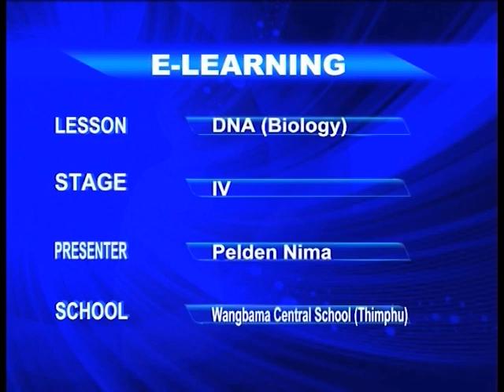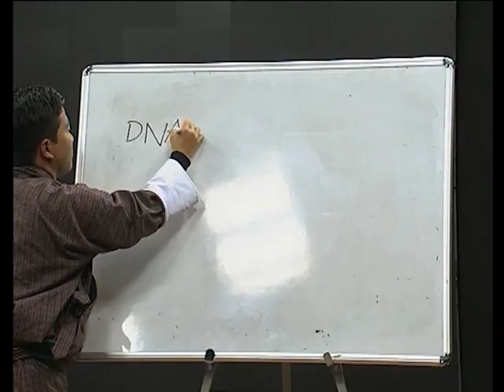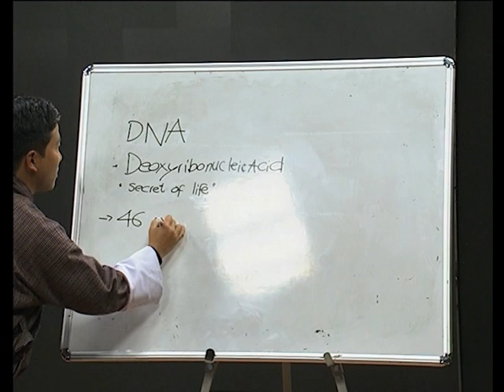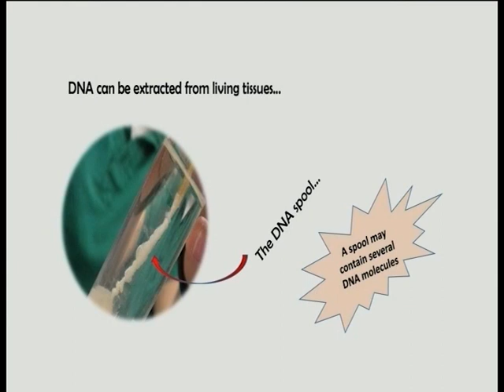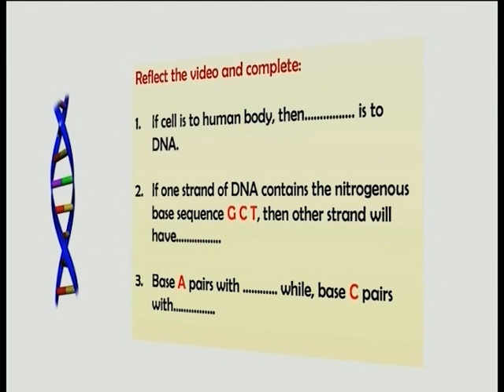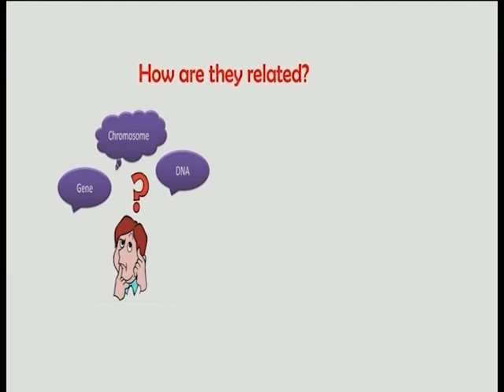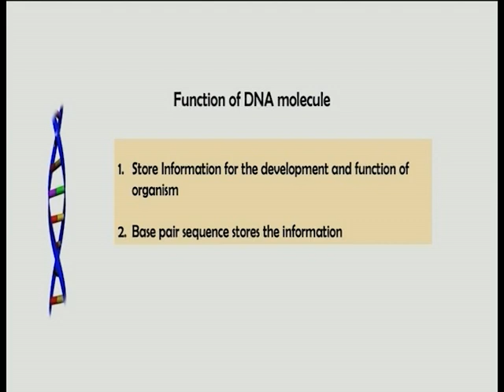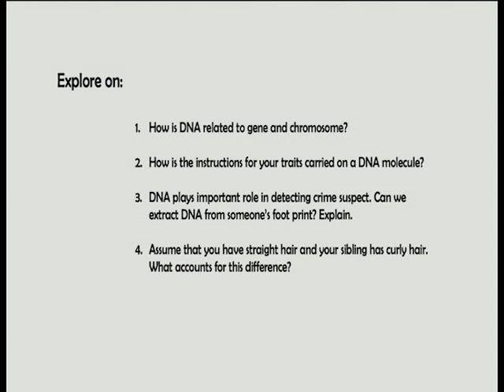Biology Key Stage 4 : DNA